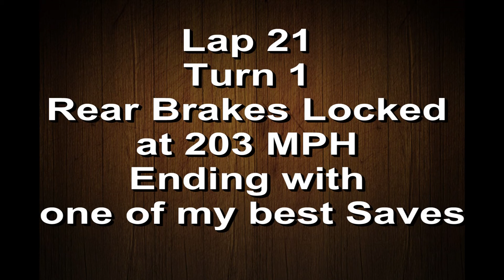Indy Save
During the ISRA POWER Series Indy 200, on lap 21, I had the rear brakes lock up entering turn one at 203 MPH.  I got lucky and saved it from hitting anything.  I finished 8th on the lead lap.  This was one of my best saves ever!